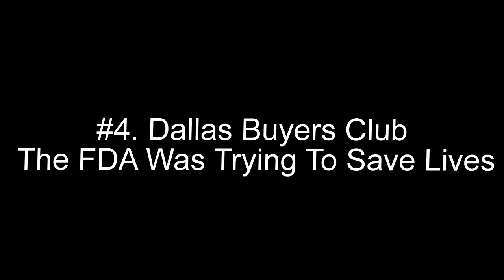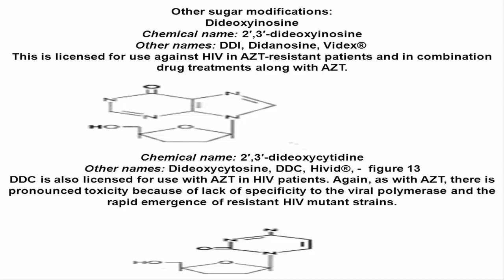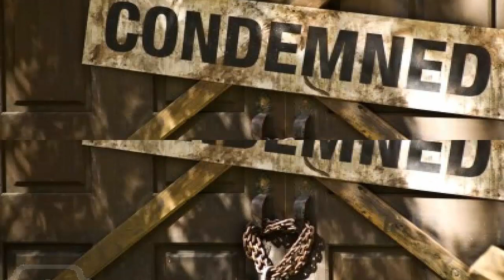5 REAL People Screwed By TRUE STORY Movies Based On Them - True Hollywood Stories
5 REAL People Screwed By 'TRUE STORY' Movies Based On Them
#5. American Hustle -- The Real Irving Rosenfeld's Wife Was A Kind Woman Driven To Suicide
What You Saw In The Movie:
American Hustle tells the story of lovable con man Irving Rosenfeld (Christian Bale), who finds himself working for the feds to expose political corruption while also handling his wife Rosalyn (Jennifer Lawrence), a drunken, cheating, utterly insane bitch from hell -- or in Irving's words, "the Picasso of passive-aggressive karate."

But Actually:

Names were changed to protect one innocent and a bunch of scumbags, but American Hustle was inspired by the real Operation ABSCAM, in which the FBI used con artist Melvin Weinberg to investigate political figures. Now, he did have a wife in real life, Marie, but she was in truth a dedicated mother and a good woman who felt humiliated by Mel's infidelities and wanted to divorce him. She was essentially the exact opposite of what we saw on screen.
#4. Dallas Buyers Club -- The FDA Was Trying To Save Lives

In Dallas Buyers Club, cowboy Ron Woodroof (Matthew McConaughey) is diagnosed with AIDS and given only a month to live. So he bribes his way into a clinical trial for AZT, the first HIV/AIDS drug approved by the Food and Drug Administration ... despite the FDA knowing full well that it's toxic to the human body.
But Actually:

AZT is perfectly safe and does in fact fight HIV ... if you get the dosage right. The problem was that, back then, we still didn't know what the right dosage was, which was why they were doing clinical trials in the first place. As for the drugs Woodroof was getting his hands on, they simply didn't work. We know now that Peptide T is absolutely useless in fighting HIV, while DDC can have even worse side effects than AZT, like irreversible nerve damage in your hands and feet.
#3. U-571 Completely Robbed British Sailors Of Their Roles In History

U-571 tells the story of a daring U.S. Navy crew attempting to hijack a damaged German U-Boat and steal their Enigma Machine. Through pure American bravado, the sailors manage to secure the machine and kill a few dozen Nazis for good measure, before retiring to shoot bullets into steaks and ride bald eagles straight into an exploding fireworks factory.
But Actually:

The movie was based on a real story: That of the German sub U-110, which was indeed captured ... by British sailors. Shockingly, movie-jacking an important British military victory didn't sit well with the UK. A parliamentarian from Horsforth, a town that raised money for the ship that helped take down U-110, voiced his protests to President Clinton in a personal letter. And, oh yeah, Prime Minister also publicly condemned the film.
#2. Foxcatcher -- Mark Schultz Never Had A Gay Relationship With His Brother's Murderer

Foxcatcher tells the story of two Olympic wrestlers, Mark (Channing Tatum) and David Schultz (Mark Ruffalo), who are invited to train with John du Pont (Steve Carell). Du Pont ends up killing David, partially because he was kind of a nutjob, and partially because he blamed him for driving Mark away. See, it's heavily implied, if not explicitly shown by the movie, that du Pont was a predator who pushed Mark into a sexual relationship.

But Actually:

The real Mark Schultz served as an advisor on set and asked to have the gay molestation implications cut, because he and du Pont never had that kind of relationship, and he found the inaccuracies insulting.
#1. The Imitation Game -- Commander Denniston Was A Brilliant Cryptographer And Alan Turing's Ally
In The Imitation Game, Commander Alastair Denniston (Charles Dance) reluctantly oversees a project to decipher Germany's Enigma Machine. See, back during World War II, the idea of fighting the enemy with math seemed a bit silly to hardass military men like Denniston. That's why the brilliant mathematician Alan Turing (Benedict Cumberbatch) has to all but force his way onto the Enigma team. Denniston has so little faith that he orders Turing's code-breaking machine destroyed
But Actually:
The real Commander Denniston was a cryptologist himself. During World War I, he worked for Naval Intelligence, helping to break the Zimmermann Telegram (a secret communication between Germany and Mexico), which contributed to the U.S. joining the war effort.